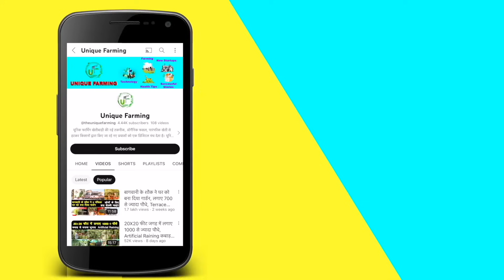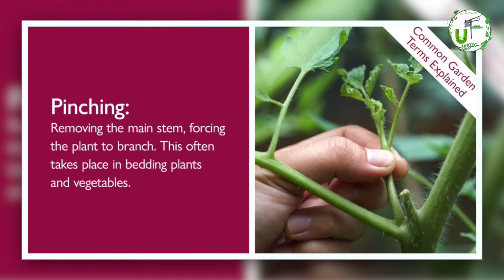छत पर ज्यादा सब्जियों की पैदावार के जैविक तरीके।।Summer Season Kitchen Gardening Tips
किचिन गार्डनिंग का क्रेज बढ़ रहा है। इन दिनों गर्मियाें के मौसम की सब्जियों छत पर लगाई गई हैं। जैविक तरीकों से सब्जियों की ज्यादा पैदावार लेना थोड़ा मुश्किल भरा होता है। लोगों को कम पैदावार, फूल का गिरना, कीट लगना व अन्य कई दिक्कतें होती है। ऐसे में हमने गार्डनिंग एक्सपर्ट पद्मिनी जी से बात की। पद्मिनी पिछले कई सालों से छत पर ऑर्गेनिक किचिन गार्डनिंग कर रही हैं। छत पर जबरदस्त पैदावार होती है। आज हमने उनके ऐसी ट्रिक जानी जिसकी वजह से उनका पूरा गार्डन सब्जियों से भरा रहता है। हमने उनसे जाना कि ऑर्गेनिक गार्डनिंग कर रहे लोगों को ज्यादा पैदावार के लिए क्या करना चाहिए? पिंचिंग कैसे करें? पौधों में कौन सी खाद डालें?

For More Videos Like this  Follow us on-